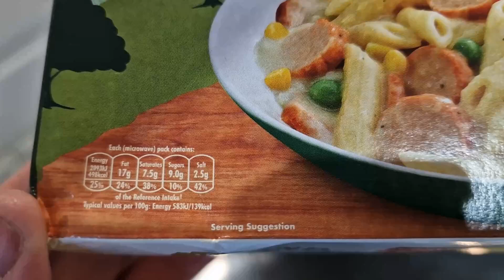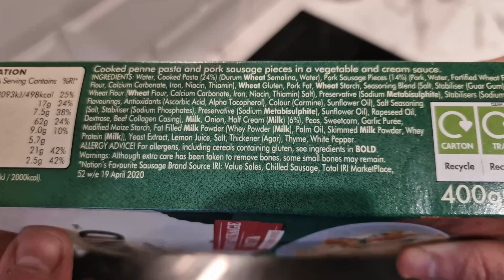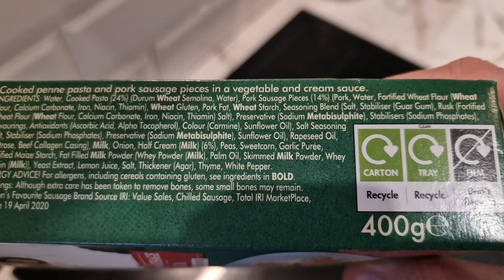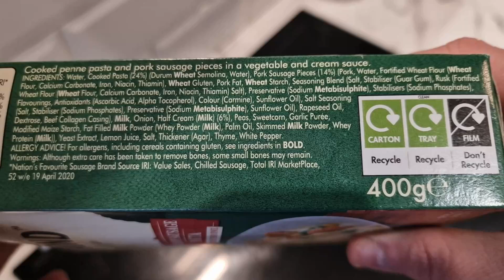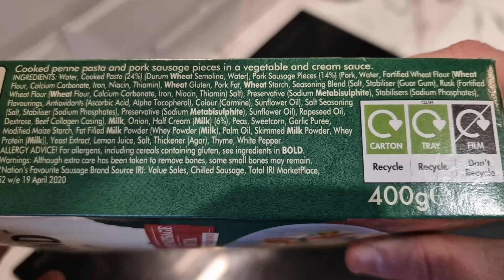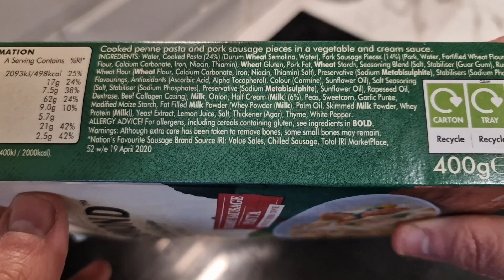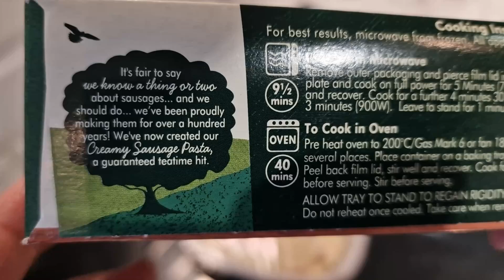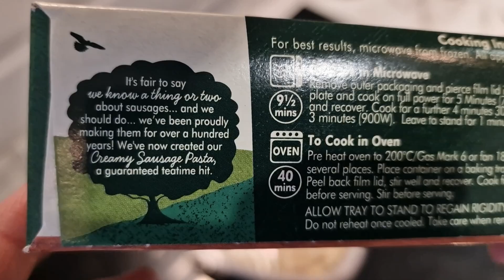THIS IS STRANGE || Richmond Creamy Sausage Pasta || LIKE A WEIRD CARBONARA || Poundland Food Review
Today Deano tries Richmonds take on a classic carbonara pasta dish with a twist, Sausages !!!
Will it be delicious? Or should we stick to a standard carbonara?